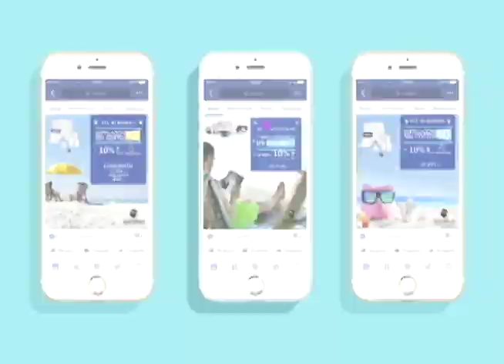influenciadores en redes sociales | Bravíssimo